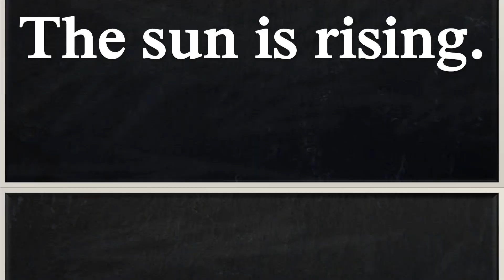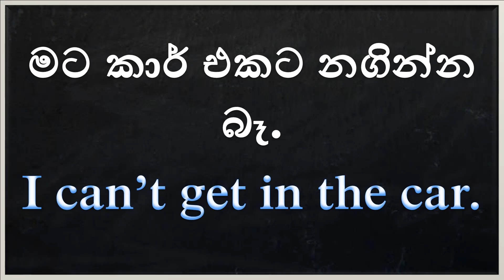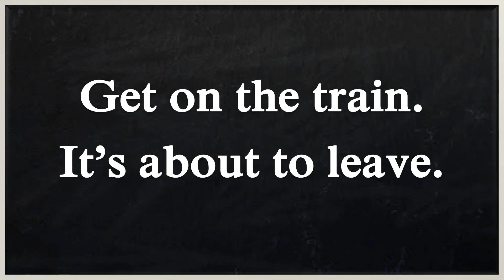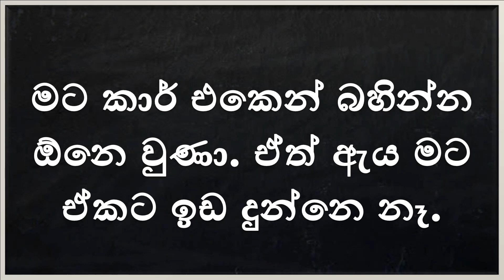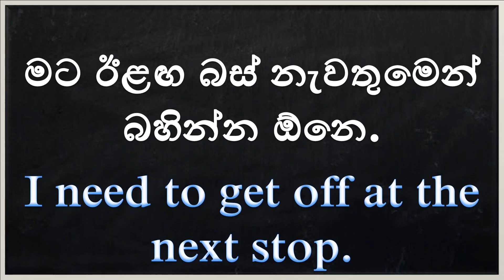වාහනේකට නගින බහින එක ගැන මේ PHRASAL VERBS 4 නැතුව කතා කරන්න බෑ.| Get in | Get on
Get in | Get Out | Get on | Get off are the four phrasal verbs related to getting on to and out of a vehicle. Depending on the vehicle, the verb you should use also differs.
In summary, we "get in a car" but "get on a bus / get on a train/ get on a plane / get on a bike" etc. On the other hand we "get out of a car" but if we want to talk about exiting any other vehicle, we should use "get off". So we get off the bus / get off the train / get off a plane etc. In addition the past forms of these four phrasal verbs, namely got in, got out, got on and got off are also explained in this lesson with examples.

කාර් එකට අමතරව වෑන් එකට නගිනවා කියද්දිත් Get in පාවිච්චි කරනවා. Eg : Get in the van.  මේකට හේතුව අපි සාමාන්‍යයෙන් වාහනේක හිටගෙන යන්න බැරි නම් ඒ වාහන වලට නැගීම සම්බන්ධයෙන් Get in භාවිතා කිරීමයි. හිට ගෙන යන්න පුලුවන් නම් Get on භාවිතා කරනවා. ඒකයි බස්, කෝච්චි සහ ගුවන් යානා වලට නගිනවා  කියන්න get on භාවිතා කරන්නෙ. Eg: He got on the bus. හැබැයි මේ රීතිය මෝටර් සයිකල් සහ බයිසිකල් වලට අදාල නැහැ. ඒවයේ හිට ගෙන යන්න බැරි වුනත් ඒ වාහන වලට නගිනවා කියන්න අපි Get on තමයි භාවිතා කරන්නෙ. මේ විදියට ගත්තම ලොරියක් ගත්තොත් මේකෙ පිටිපස්සෙ හිටගෙන යන්න පුලුවන් ඒත් ඉදිරි ආසන වල හිට ගෙන යන්න බෑ. ඒ අනුව අපි ලොරියෙ පිටිපස්සට නගින්න කියන අදහසින් "Get on the lorry" කියන්න පුලුවන්. අපිට ඒත් කියන්න අවශ්ය ලොරියේ ඉදිරි ආසනයට නගින්න කියල නම් "Get in the lorry" කියන්න පුලුවන්.

Learn Spoken English in Sinhala  with Hari Lesi Engreesi, the ultimate online school of learning English in Sinhala. The videos are made by Thimira Anjana, a lawyer with an llb degree (law) from the University of Colombo.

Spoken English free; Spoken English in Sinhala; Spoken English with Grammar; Learn Spoken English in Sinhala